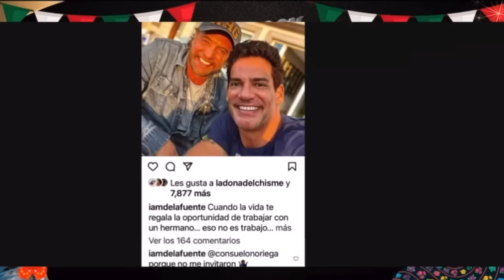¡ LA INFIDELIDAD DE CRISTIAN DE LA FUENTE !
Hoy te contamos, sobre el polémico video donde el guapo Cristian de la Fuente, se besa apasionadamente con una joven mexicana, mientras su esposa se encontraba en su país natal.